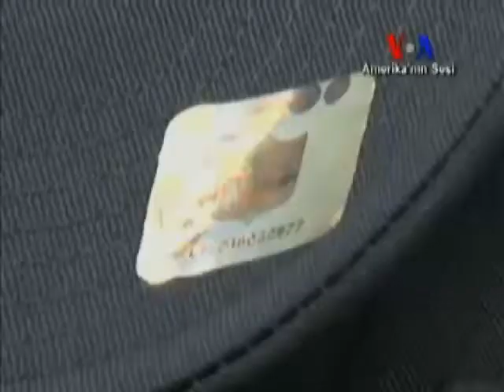Amerika'ya Sahte Mal Girişinde Artış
Amerika İç Güvenlik Bakanlığı Amerika'ya sahte mal girişinin son zamanlarda arttığını açıkladı. Güvenlik güçleri de ünlü markaların ucuz taklitlerine el koymak üzere operasyonlarını arttırdı. Bu operasyonlarda 6 milyon dolarında sahte mal ele geçirildi, 300'ü aşkın Internet sitesi de kapatıldı.   Amerika'nın Sesi'nin haberi.